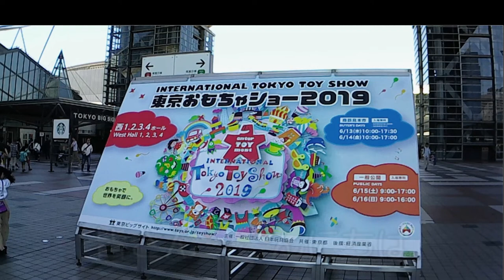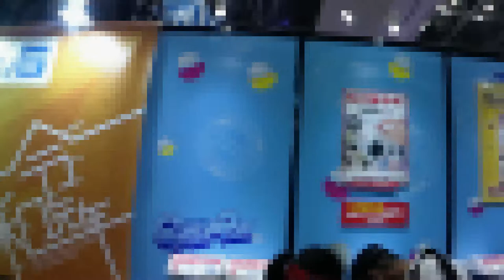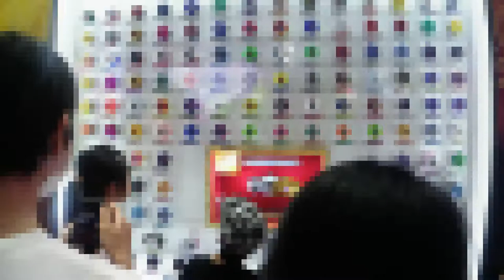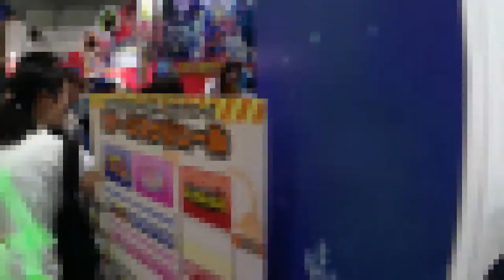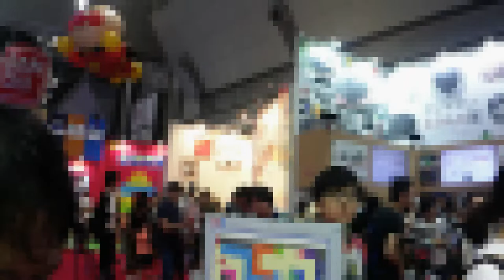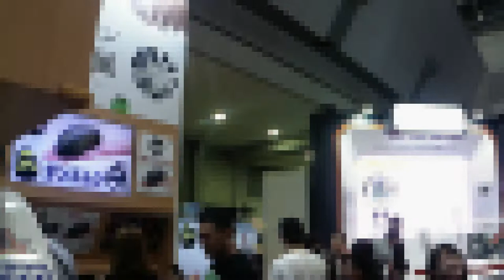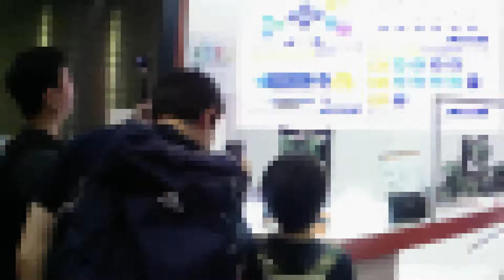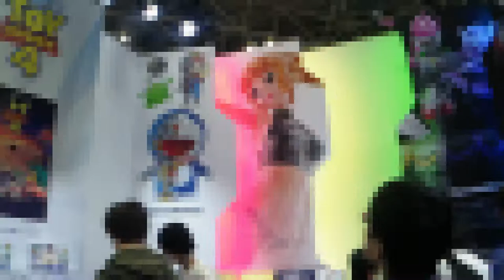第四弾だんごむしガチャ 東京おもちゃショー2019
今回は、東京おもちゃショー2019へ行ってきました。
バンダイのブースで第四弾だんごむしガチャのお披露目がございました。
そのあたりを中心に動画にさせていただきました。
モザイクが強いですが、雰囲気だけでもお届けできればいいと思っています。